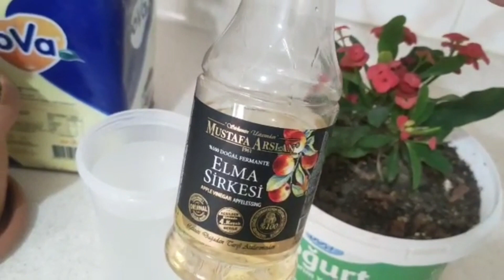Dikenler Tacı Bu✅ Kürden Sonra Çıldırdı ✅Çiçek Bakımı✅ Çiçek Coşturan